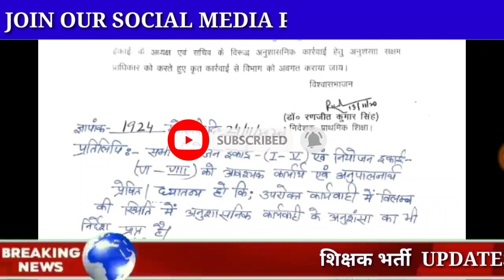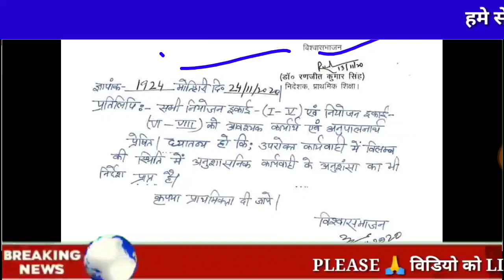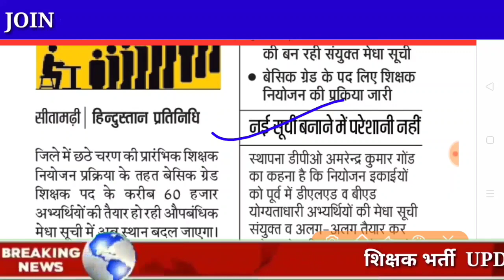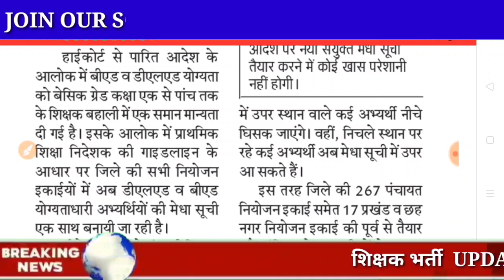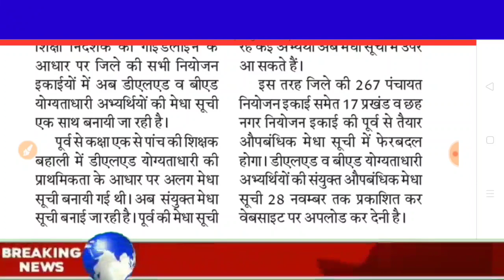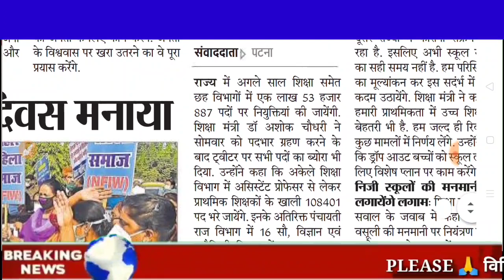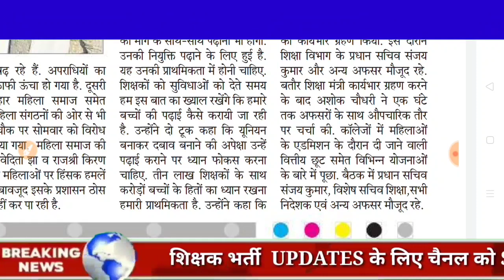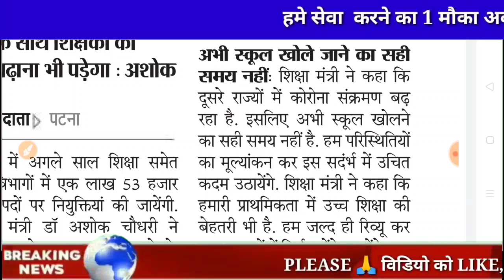Bihar Shikshak Niyojan Latest Updates!60 हजार अभ्यर्थियों के मेधा अंक में बड़ा बदलाव!1.5 लाख नई भर्ती